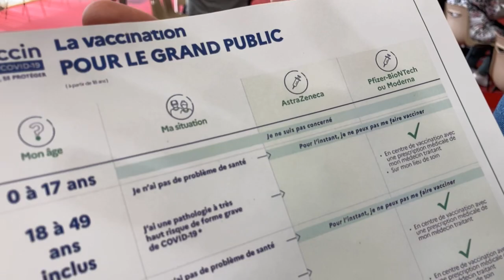VIDÉO. Vaccinodrome de Blois : la piqûre de rappel des règles à respecter au moment de s'inscrire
Dix pour cent, c’est le taux de personnes recalées, samedi 24 avril 2021, au centre de vaccination du Jeu de Paume de Blois. Pour éviter ce désagrément, Aline Rivière, coordinatrice administrative sur le site donne des conseils pour s’assurer de son éligibilité.